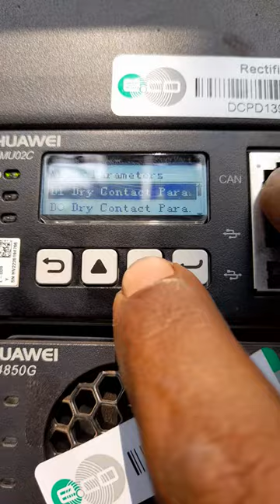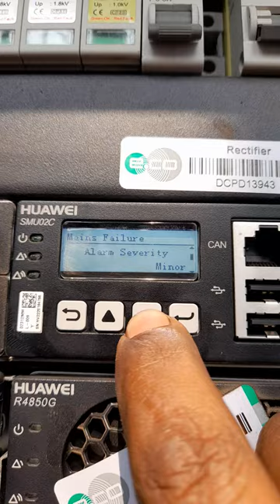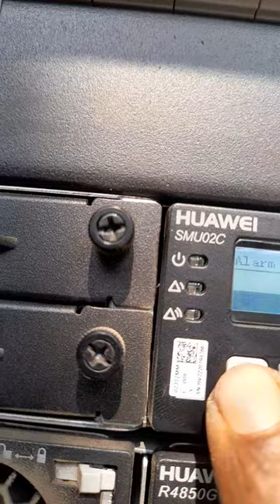HUAWEI Rectifier Alam Configuration.